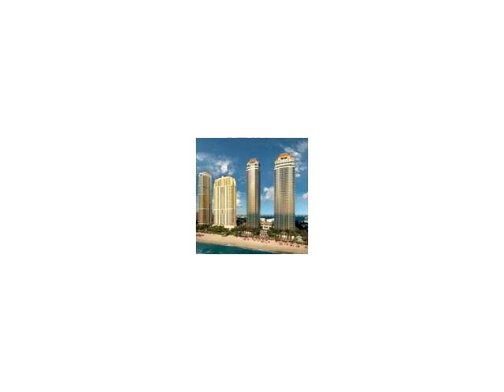17901 COLLINS AVE # 902,Sunny Isles Beach,FL 33160 Condo For Sale